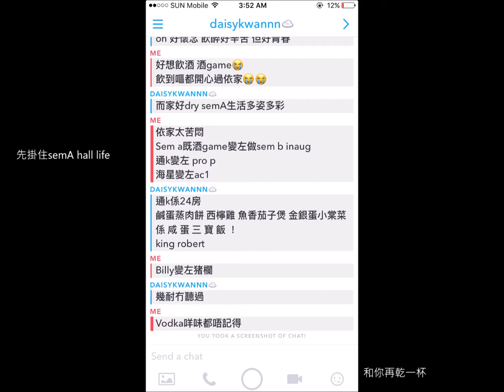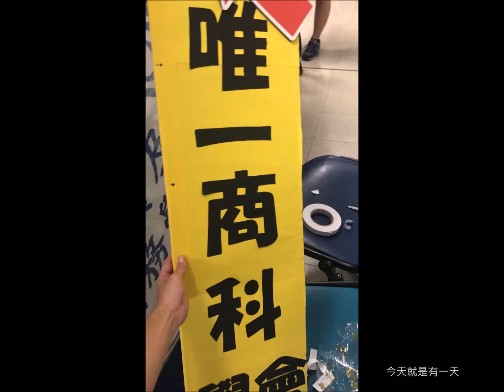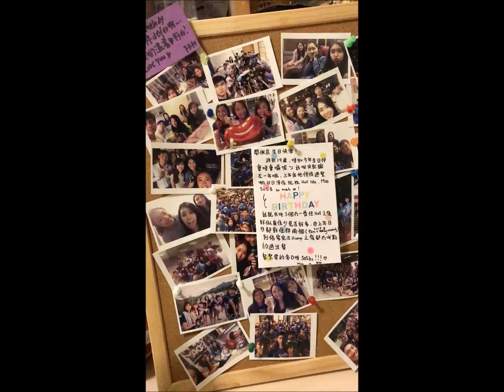HB_Watch on Oct23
Sem A
Year 1
Insoc
305B Hall5
Keep In Memory